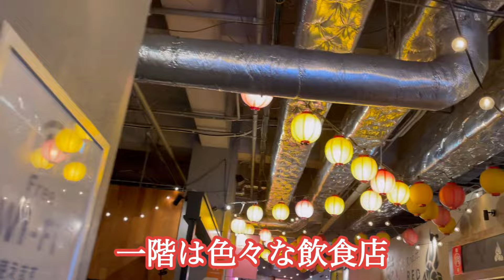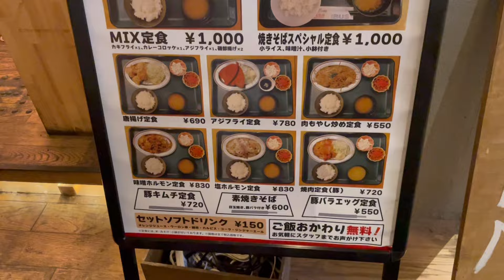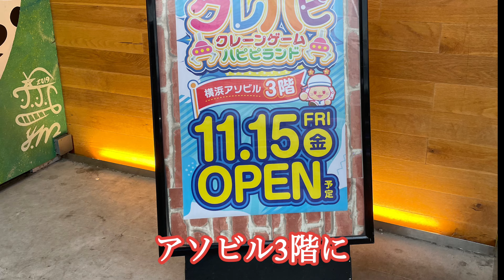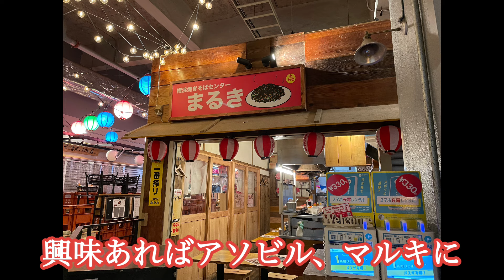【焼きそばまるき】横浜駅直結のアソビルで五百円ランチを食べました。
野毛本店の焼きそばで有名な【まるき】さんのアソビル店では平日限定で五百円ランチメニューがあります。今回は肉もやし炒め定食を食べました。ご飯のお代わりも無料です。安いです。